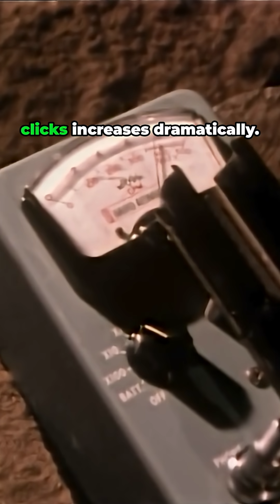The Invisible Particles That Shape Life on Earth!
The Geiger counter is sensitive to high-energy charged particles, protons, helium nuclei, and gamma rays. When we bring it close to uranium ore, the count rate—the number of clicks—increases dramatically.

Some of the counts we’re hearing right now are due to high-energy charged particles that are penetrating the roof of the cave.

We are listening to cosmic rays every second. They are penetrating my body and yours.

Cosmic rays have bombarded the Earth for the entire history of life on our planet. They do cause some mutations, and they do affect life on Earth.

A star explodes thousands of light-years away in space and produces cosmic rays, which spiral through the Milky Way galaxy for millions of years until, quite by accident, some of them strike the Earth.

They penetrate this cave and reach this Geiger counter—and us.